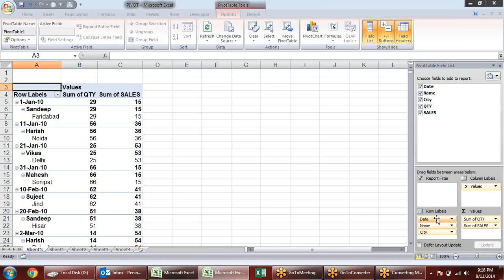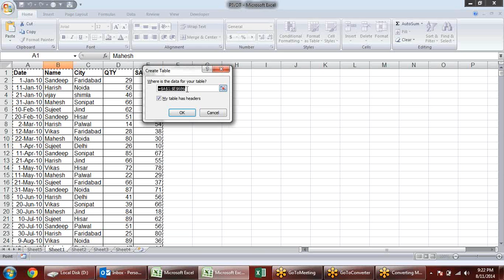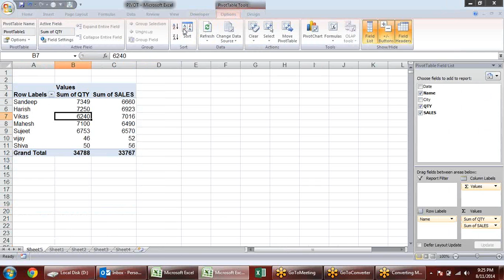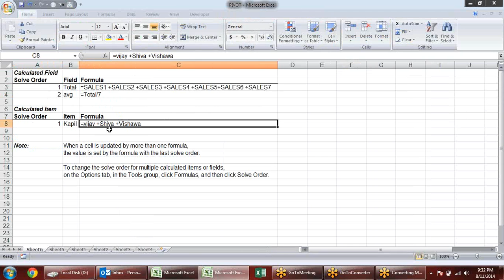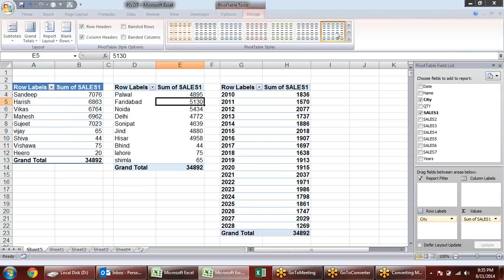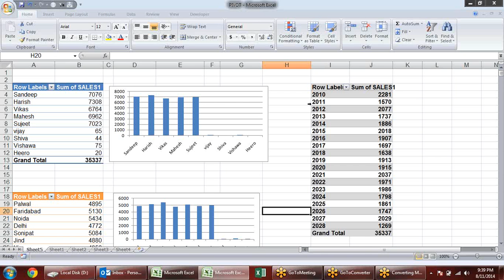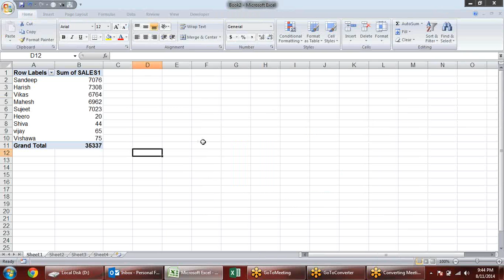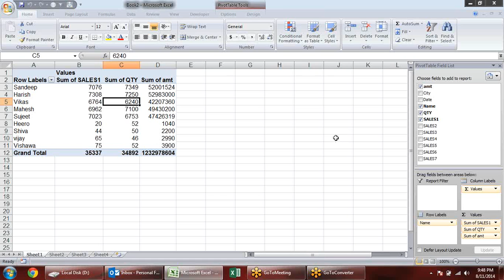Microsoft Excel Training